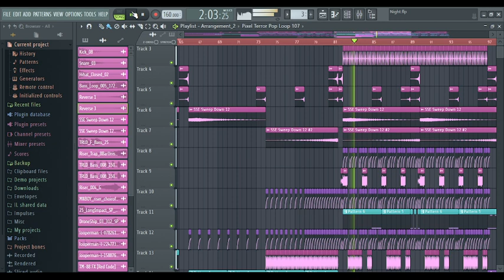Insomnia preview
Coming soon